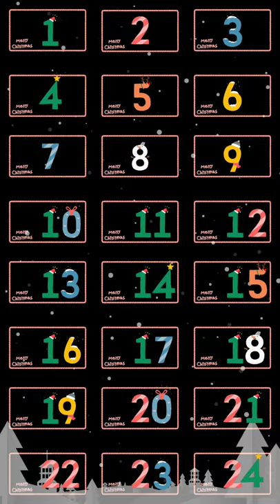Christmas Runouts | Playing Pool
PlayingPool at Christmas so here's a series of Christmas Runouts!
One day this space could be yours!